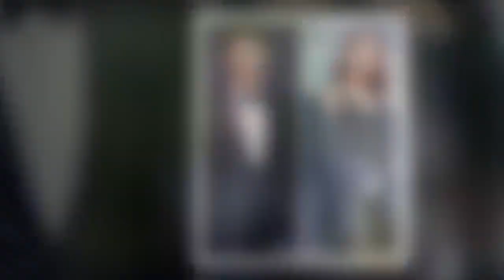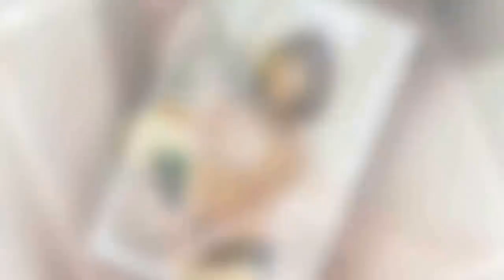[이슈IS] 이동욱♥수지·박신혜♥최태준·전현무♥한혜진..연예계는 핑크빛